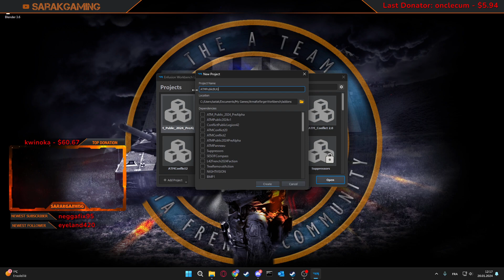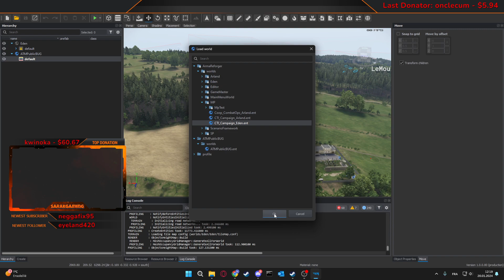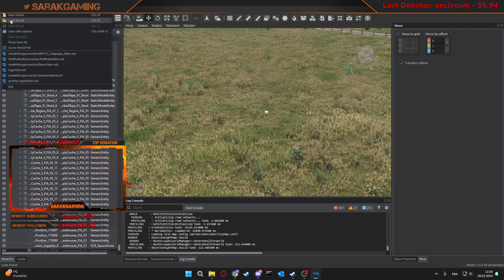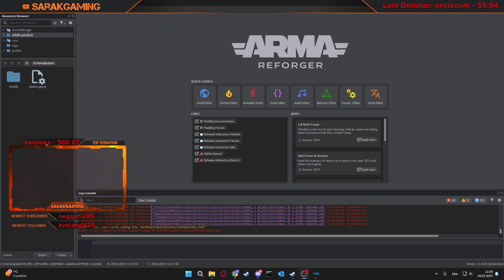[=ATM=] Workbench Record BUG